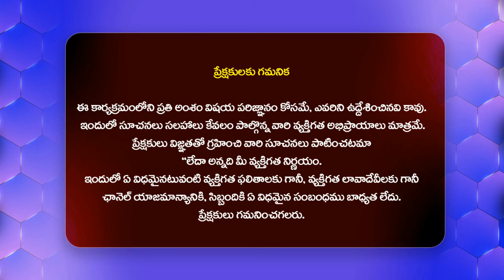పంగపగలగొట్టి ఉప్పు .. కారం పెడతా నా కొడకల్లారా - Hero Shivaji Strong Commnets@HITTVOFFICIAL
Watch : పంగపగలగొట్టి ఉప్పు .. కారం పెడతా నా కొడకల్లారా - Hero Shivaji Strong Commnets @HITTVOFFICIAL